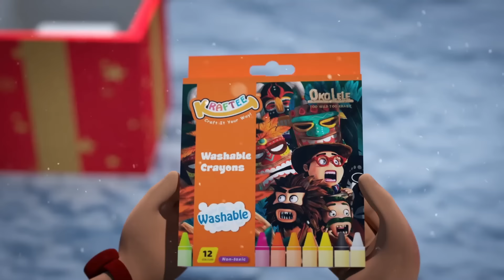Oko ve Lele⚡Snowboard Rayı 🦕 CGI Animasyon kısa filmler ⚡ Özel bölüm 50 ⚡Türkçe komik çizgi filmler